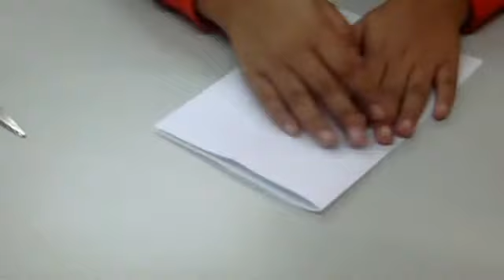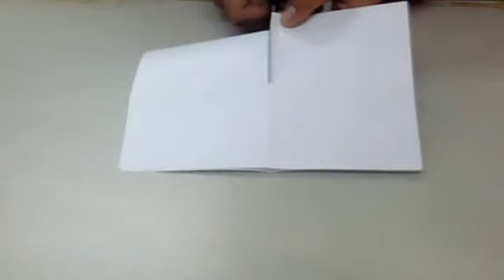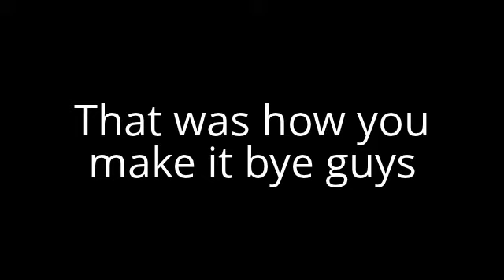Copy of how to make a book with only one piece of paper